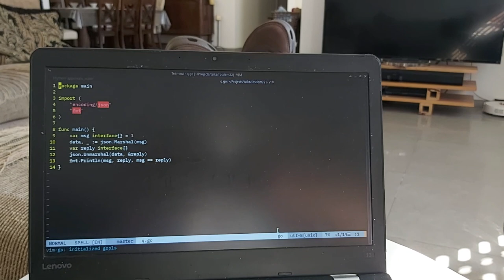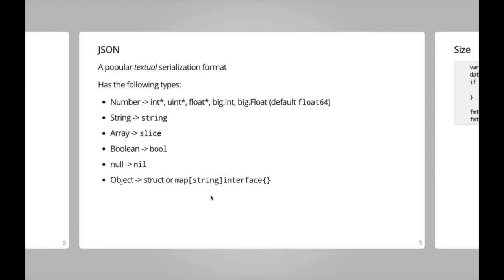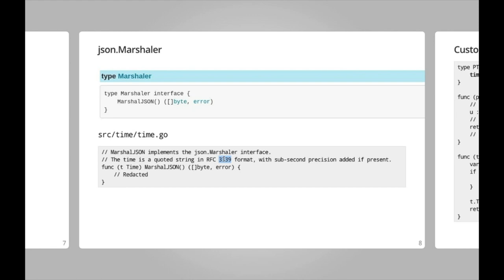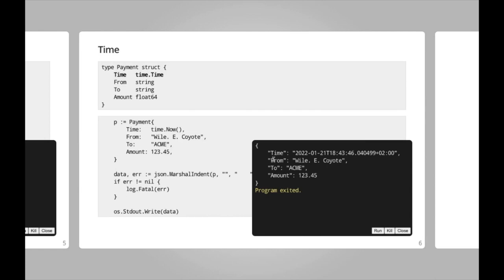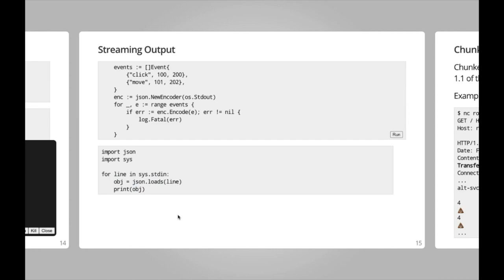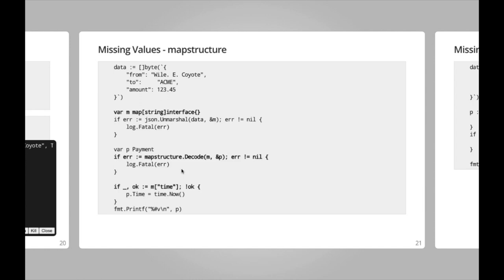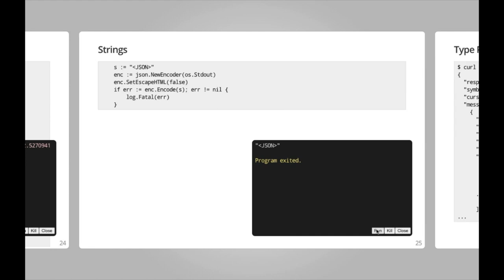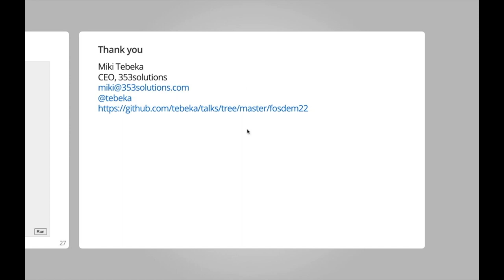JSON Serialization - The Fine Print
A journey of JSON serialization
Speaker: Miki Tebeka

We'll look into JSON serialztion, starting from the easy cases and moving toward more advanced ones.

A quiz! Consider the following code:

a := 1
data, _ := json.Marshal(a)
var b interface{}
json.Unmarshal(data, &b)
fmt.Println(a == b)

What will be printed? And why it's "1 1 false"? :)

We all work with JSON, and even though it's a simple format, there are several sharp edges you should should avoid. In this talk, we'll journey from the common well lit areas of JSON serialization and end in some darker corners. I hope you'll enjoy the ride.